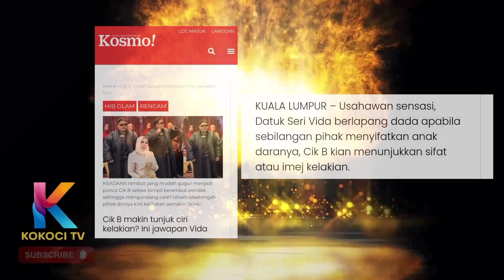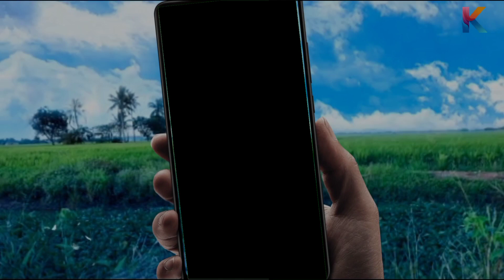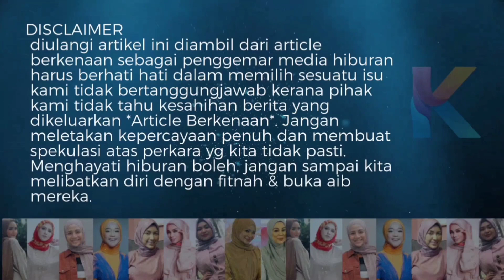Cik B Nak Jadi Tomboy?!Makin Tunjuk Ciri Kelakian?!Ini Jawapan Datuk Sri Vida!